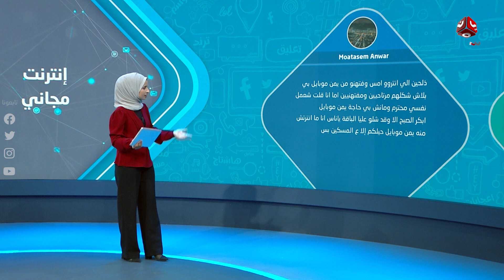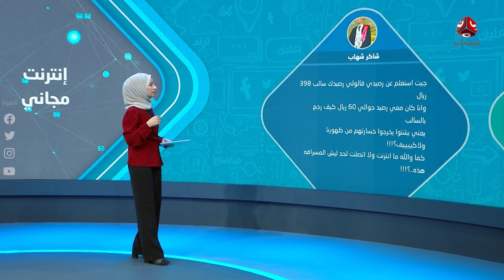إنترنت واتصالات مجانية .. مفاجأة يمن موبايل لعملائها فما السبب ؟! | رأيك مهم